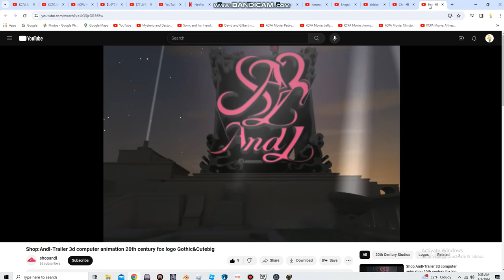20th Century Fox Logo Fanfare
Matt Hoecker 20th Century Fox